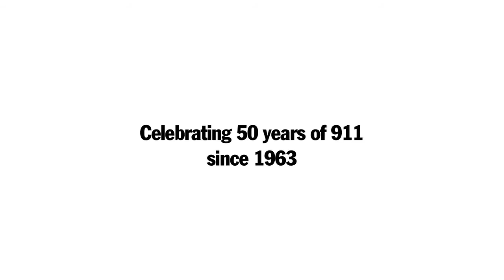Celebrating 50 years of Porsche 911 with the Goodwood team